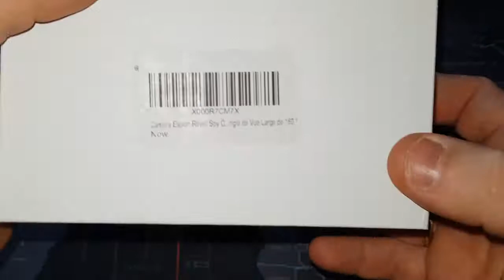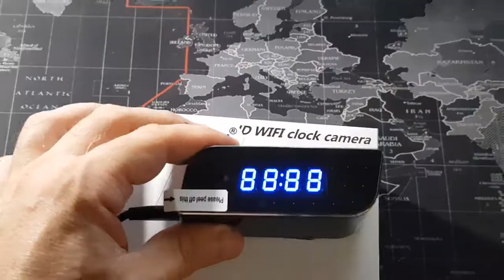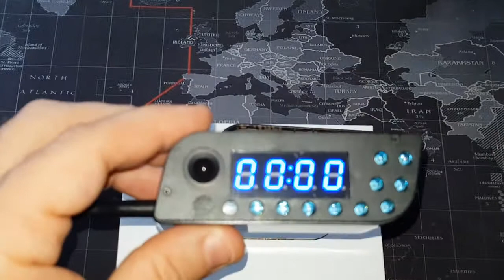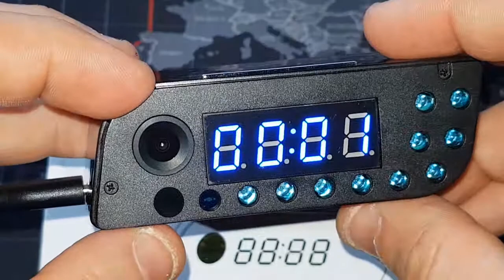CÁMARA RELOJ ESPÍA FULL HD TANGMI ÁNGULO DE VISIÓN 160º.UNBOXING.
Aunque se trata de algo poco común este sistema de vigilancia es muy interesante y realmente me ha llamado la atención por su discrección al estrar instalada una cámara en un reloj despertador que para todos pasa desapercibido como tal .

La micro cámara que tiene nos va a grabar en 1080p HD con lo que las imágenes que grabemos van a tener bastante calidad y va a hacernos tomas en un ángulo de 160º,con lo cual en un dormitorio o el cuarto del niño va a darnos una visión completa de los mismos y así podemos observar lo que pase.

La cámara se conecta a una red wi fi que crea el propio dispositivo así que vamos a poder ver todo lo que pasa al instante y en directo gracias a este sistema.Y no importa si las luces están bajas o apagadas ya que dispone de grabación por IR (infrarrojos) y nos va a ofrecer imágenes que podemos reproducir en nuestro PC,portátil Tablet o smartphone,bien sean IOS o Android.

Su carga total o completa nos va a dar un tiempo de la misma de unas 7 horas y luego vamos a poder grabar sobre 24horas.Para ello usa una tarjeta de memoria de 32 gb que tenemos que ponerle nosotros ya que no viene incluída.

La función reloj por supuesto que la tiene y además alarma y fecha.
A mi parecer es un dispositivo muy interesante y vamos a probarlo en casa con unos vecinos...jjejeje.

Especificaciones:
Resolución de vídeo: 1920x1080P
Formato de video: AVI a 25 / 30fps
Ángulo de visión de la lente: 160 grados
Tiempo de funcionamiento de la batería: 24 horas
Capacidad de la batería de reserva: 4000mAh
Tensión de carga de la batería: DC5V
Tiempo de carga: 7/8 horas

Gracias😊

Gracias

ISMA-REYSUB